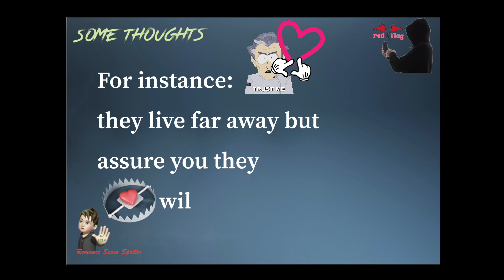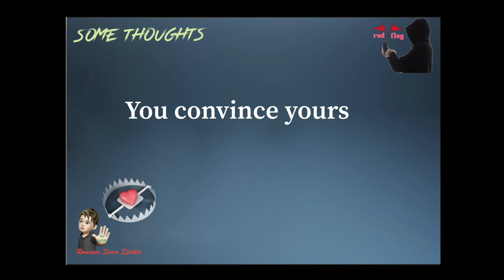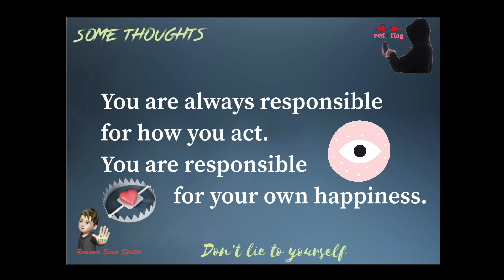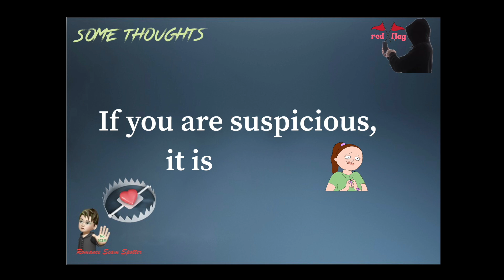Some thoughts- part 5